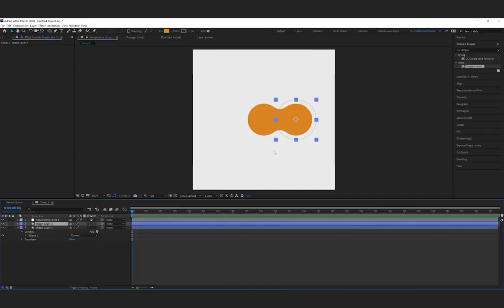Create a Liquid Blob in After Effects (2020)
In this tutorial, I show how to create a liquid blob in After Effects. I'll use adjustment layers, fast blur effect, and the simple choker effect to create a composition with these globby looking objects.

This is a super simple technique and ALL the tutorials on this are way too long-winded. I show you how to do this technique, which has many different applications, in under 1 minute.

Like the music? I use soundstripe for all my music. It's affordable, and they have a really great library. You can view all the music at this link. If you like what you hear, consider trying them out!

I hope this was helpful! I try to publish new tutorials every week.

You can see what my current projects are on my Instagram